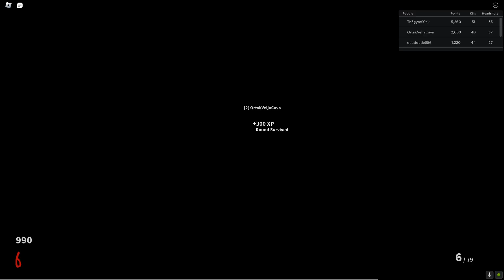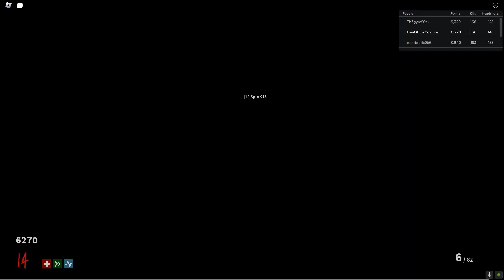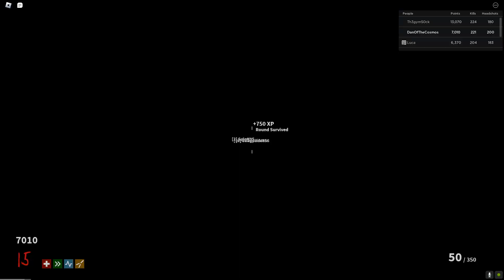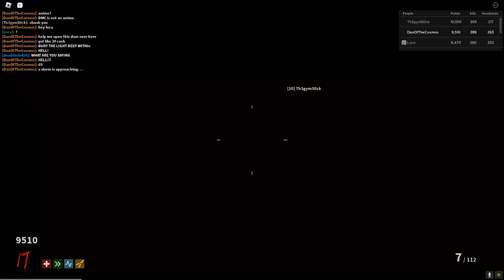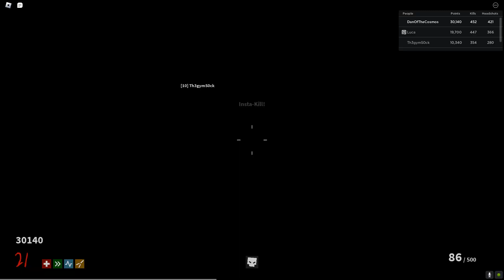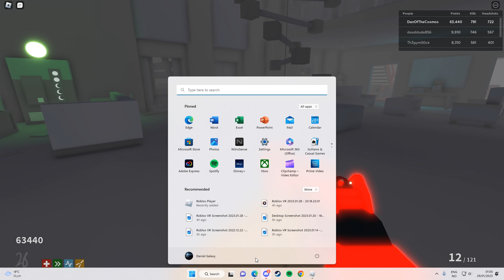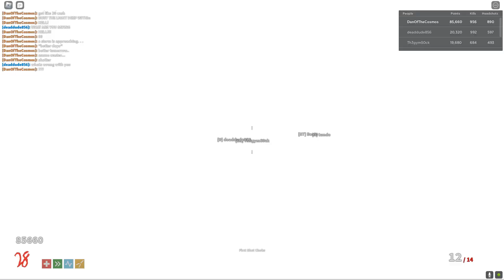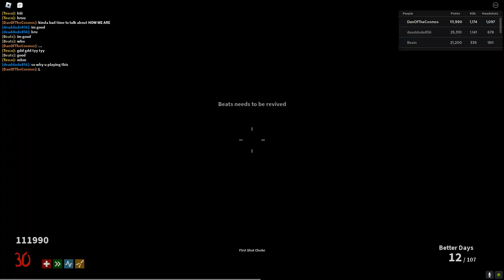Shreading Through | Project Lazarus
hmm... shotguns = snipers? it seems so. well, the game is called ZOMBIES Project Lazarus and is just a ripoff copyrighted game from the older games Call of Duty zombies. I am just publishing shitpost, since it's what I do.
music you can find them all here.
have a wonderful day..!